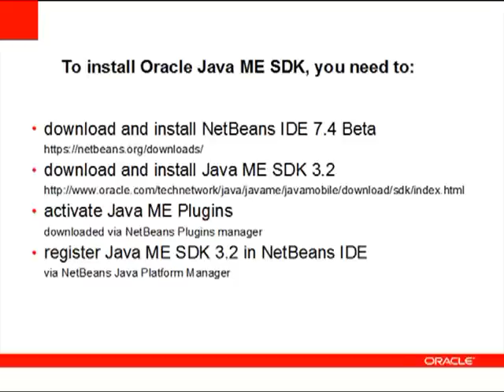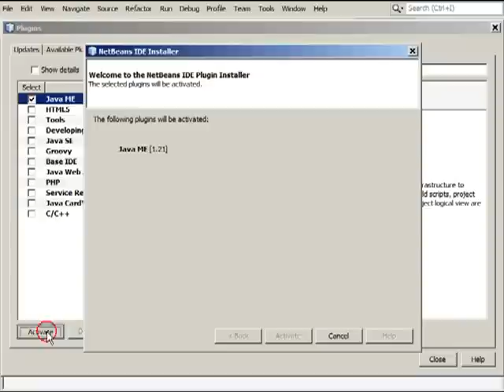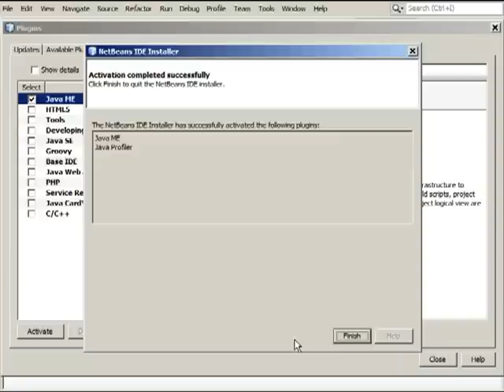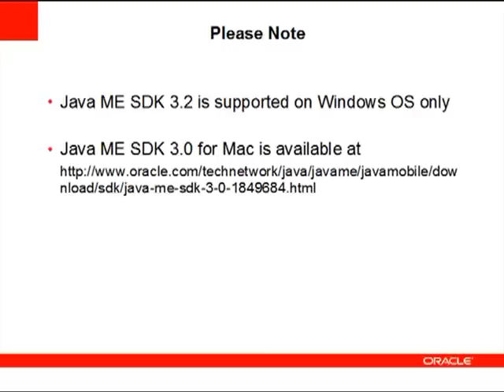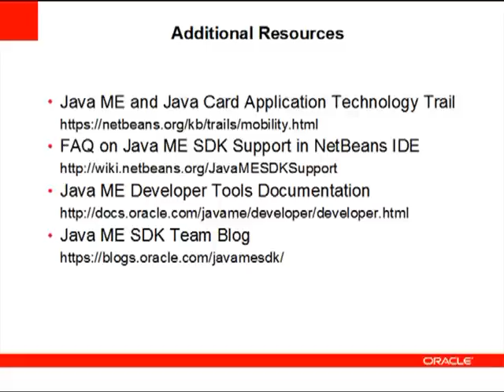Setting up NetBeans IDE for Mobile Development on Windows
This screencast demonstrates the support for the Java ME SDK in NetBeans IDE, showing how to activate JavaME plugins and register the Java ME SDK in the IDE.